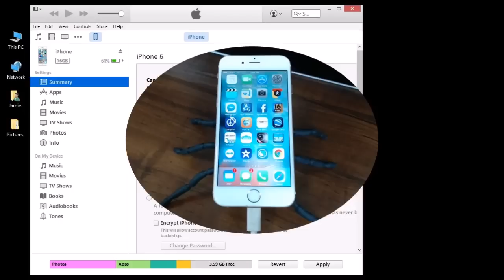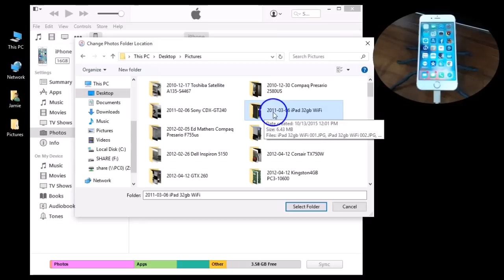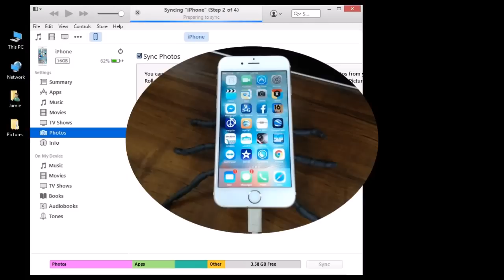How To Transfer Pictures From Windows PC To iPhone 6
TUTORIAL-how to transfer/import pictures/photos from windows 10 computer to iphone6 camera roll sync/copy/cut/upload pictures with iTunes on a windows 10 PC to iPhone6. Sync media from a Windows PC to iPhone. I received many comments from subscribers asking me if I could make this video.